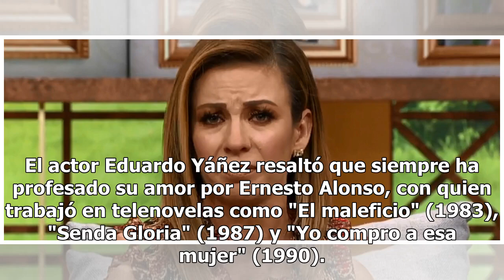Eduardo Yáñez habla de su supuesto amorío con Ernesto Alonso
Mucho se ha dicho que el fallecido productor de telenovelas Ernesto Alonso, tuvo varios romances con conocidos actores, entre ellos, Eduardo Yáñez. En la más reciente emisión de "La Saga Live" de la periodista Adela Micha, el actor habló de estos rumores. Aunque negó que hubiera existido un romance ...